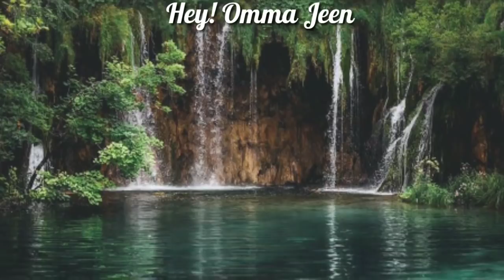SÉRIE JIKOOK&VHOPE - CAIPIRA IDIOTA[Episódio 15 - Universo paralelo da cabeça do loirinho]